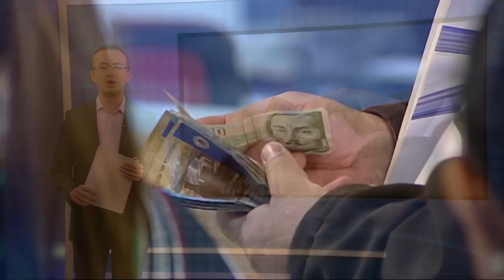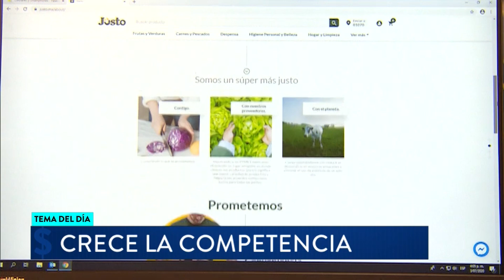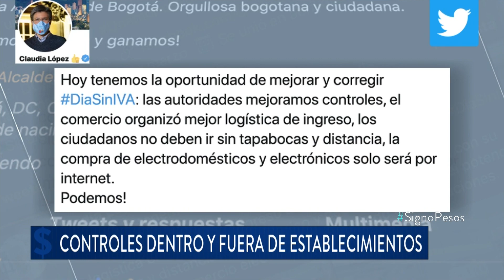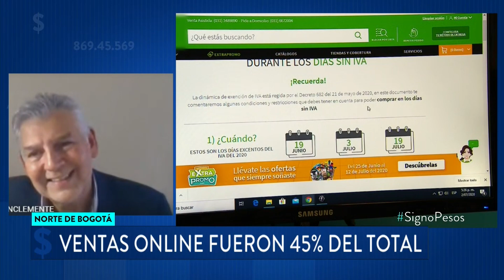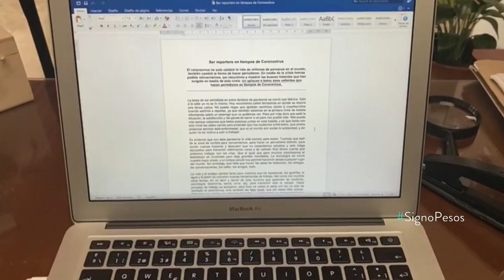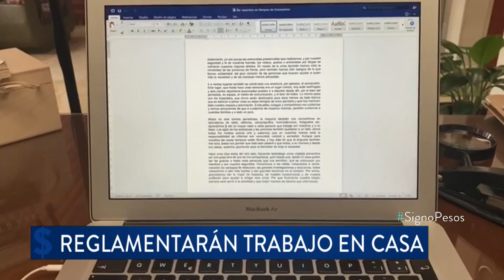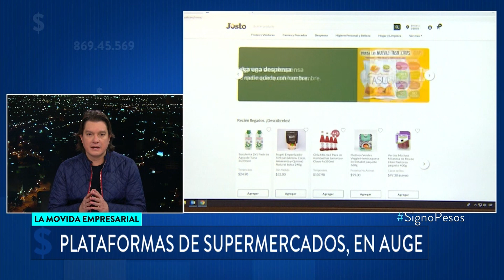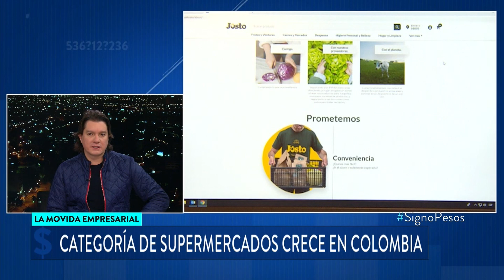Ayudas para deudores: ¿cuáles serán los alivios que bancos ofrecerán a sus clientes?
Diego Fernando Prieto, presidente del Banco Caja Social, explica las medidas tomadas por esta entidad para ayudar a usuarios que se han visto afectados por la crisis generada por la pandemia del coronavirus.